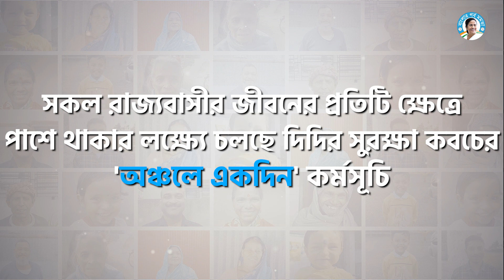'অঞ্চলে একদিন' কর্মসূচি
সর্বভারতীয় তৃণমূল কংগ্রেসের নেতৃবৃন্দ হাতে হাত মিলিয়ে সফল করে তুলেছে দিদির সুরক্ষা কবচের 'অঞ্চলে একদিন' কর্মসূচি।